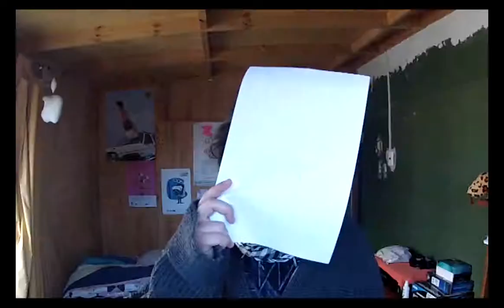Let's play Zeno Clash 2 (coop) con Monox y Reaper (parte 14)